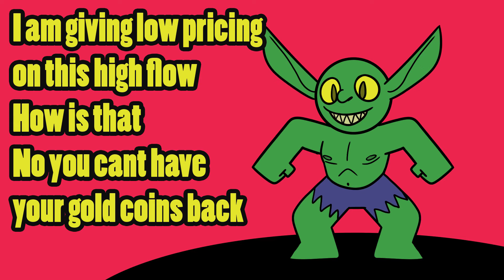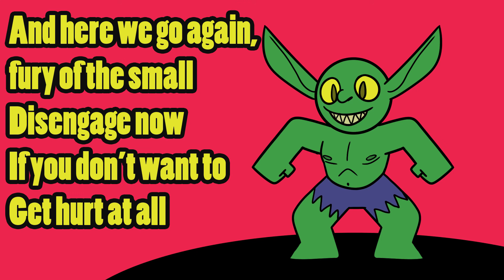Goblinoid Troublenoid (cover)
I'm not as good of a singer as Mr. Adán, but i really liked this song of his, so i decided to try my hand at covering it!